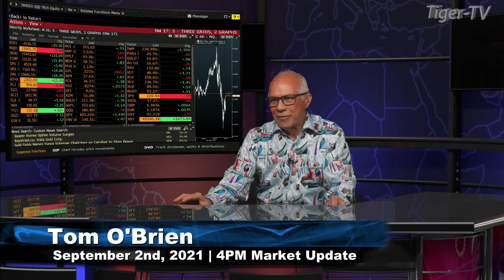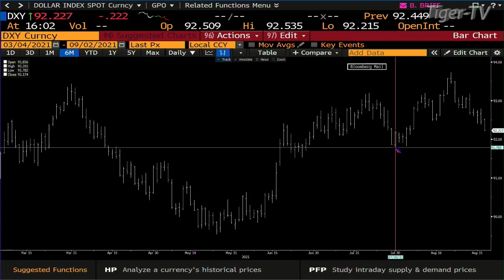September 2nd, 4PM Market Update on TFNN - 2021